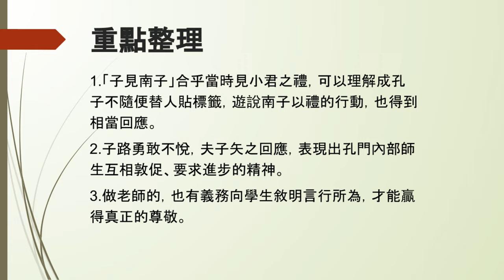【王子談經典 EP97】面對美艷魔女的態度…－子路 vs 孔子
1.「子見南子」合乎當時見小君之禮，可以理解成孔子不隨便替人貼標籤，遊說南子以禮的行動，也得到相當回應。
2.子路勇敢不悅，夫子矢之回應，表現出孔門內部師生互相敦促、要求進步的精神。
3.做老師的，也有義務向學生敘明言行所為，才能贏得真正的尊敬。